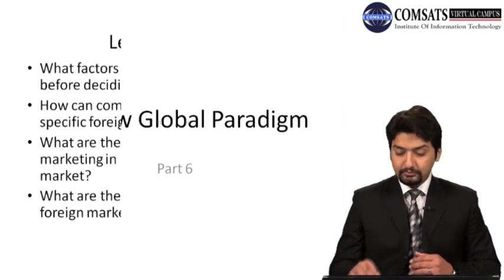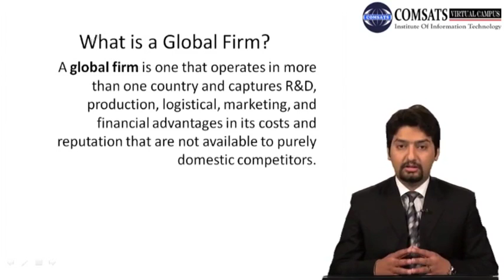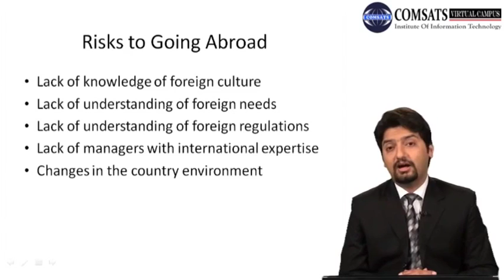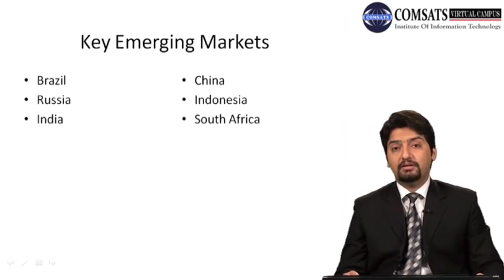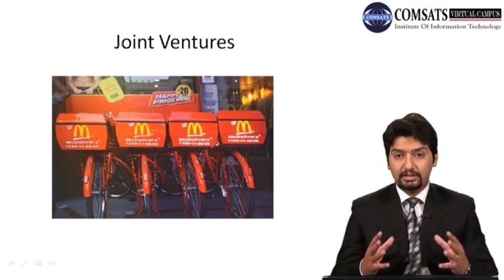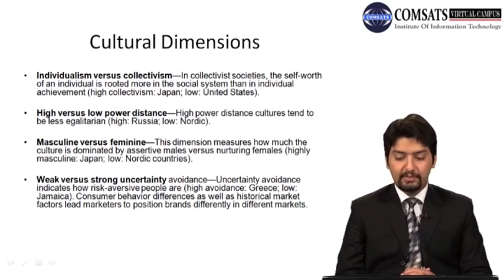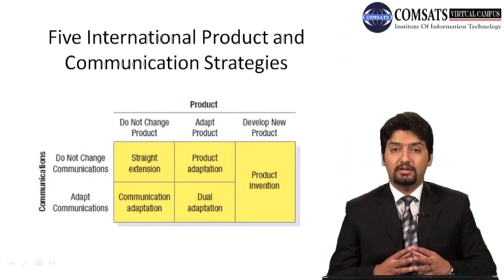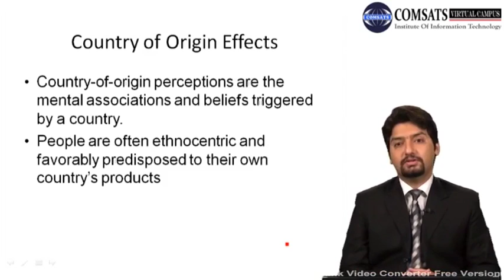The New Global Paradigm Mgt681 Lecture in Hindi Urdu 32